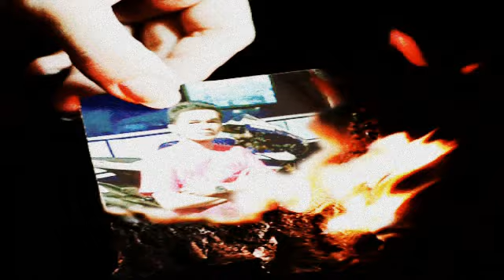Rapuh ~ Opick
Music & Lyric : Opick.
Album : Ya Rahman (2007).
PT. Aquarius Musikindo, Forte Records.